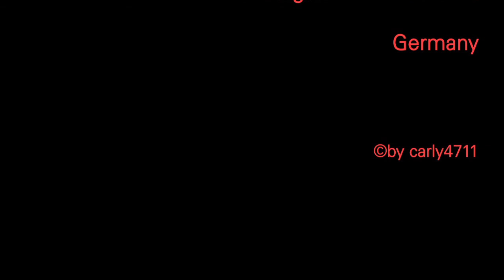Traditionelle 101.Blesskerwe in Bruchweiler-Bärenbach 2021 Kerwefreitag im Pfarrgarten (KompWX5) T5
Clips mit einer guten Kompaktcam von Sony aufgenommen.
Endlich mal wieder ein Fest. Und dies bei einem super Wetter.

Man merkte es bei den Menschen dass sie es vermissten.

Die 3 G Regeln wegen der Coronapandemie wurden eingehalten und man kam nur durch die Kontrolle rein in den Pfarrgarten. Kaffee und Kuchen sowie Essen und Getränke gab es. Auch für Unterhaltung wurde gesorgt und die Stimmung war überwältigend.

Auch eine Familie Bless war angereist und der Oberhäupling sang das "A" Lied :) .